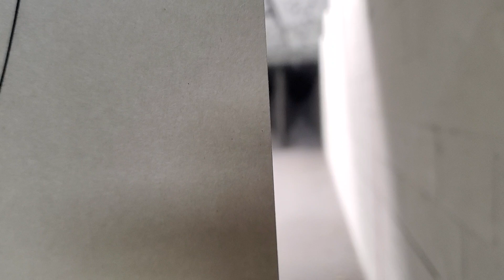Me and wife at the range while the babies was at school about month ago.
Teaching my wife to fire a PCC for the first time. She did really good for her first time. We did most shooting with our EDC most of the time. She shoot her new EDC for the first time.